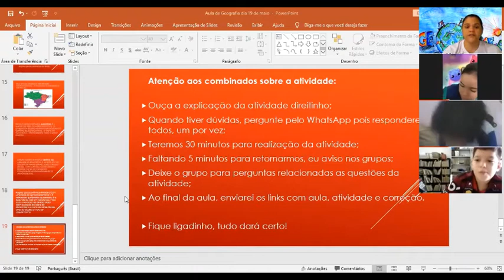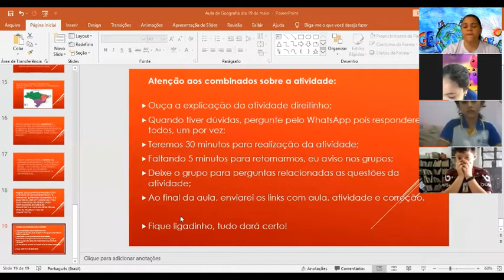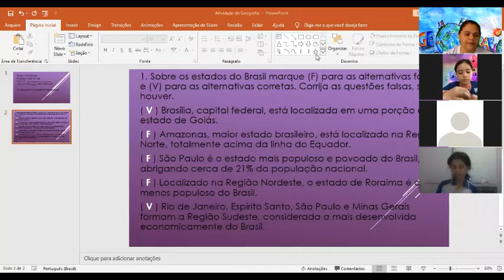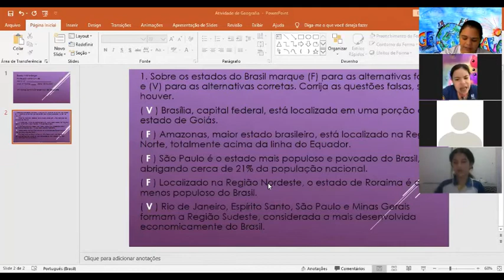Explicação e correção da atividade de Geografia 29 de Junho